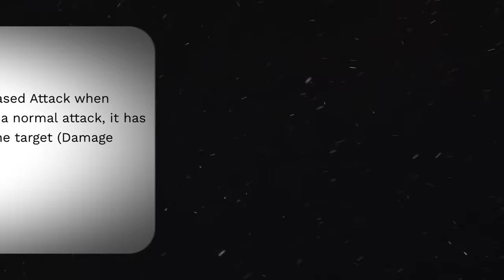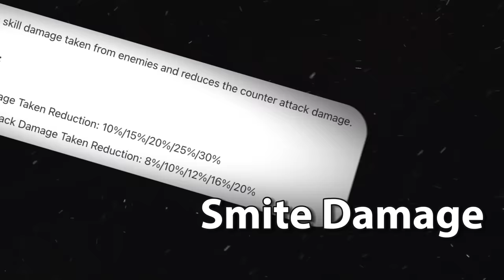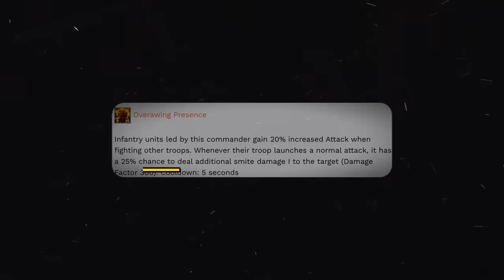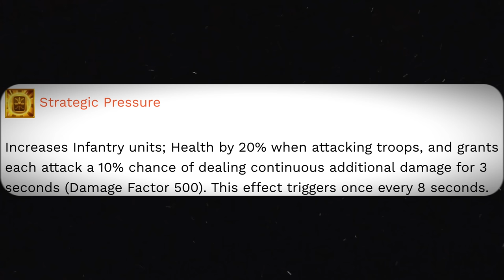5 Reasons Why EVERYONE Should Invest in Liu Che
Latest Infantry Commander Liu Che is a BEAST in Rise of Kingdoms. Here's a quick review and guide why you should spend your legendary commander sculptures on Liu Che with no hesitation!

Rise of Kingdoms is a mobile MMO real-time strategy game inspired by history. In Rise Of Kingdoms you can play with various civilizations, different legendary commanders, different troop types like archers, infantry, cavalry and you can enjoy your ROK journey however you want!

⏯ I use own3d.tv for my overlays & channel emojis & member badges

⚔️ T4 vs T5 Open Field Rise Of Kingdoms - Why F2P Low Spenders Should use T4 in Open Field! :

Music
Credits: